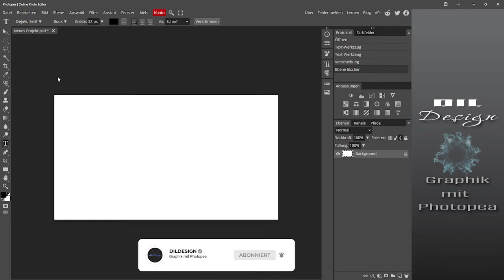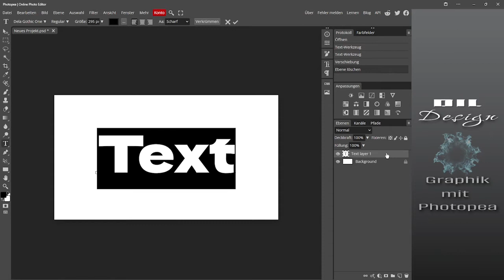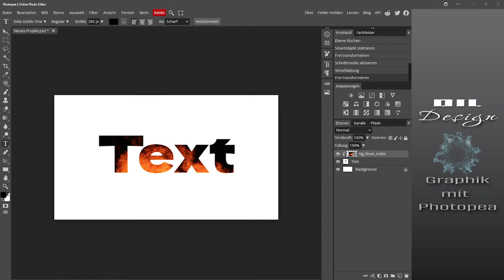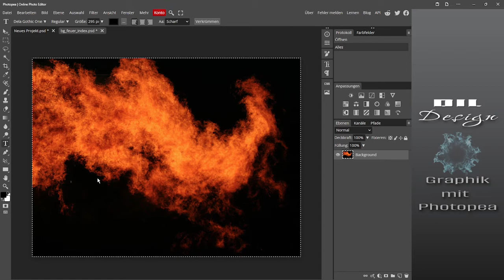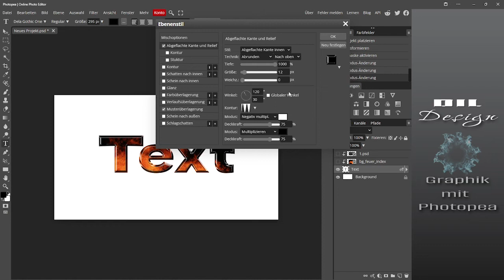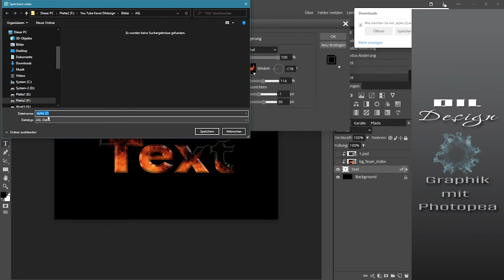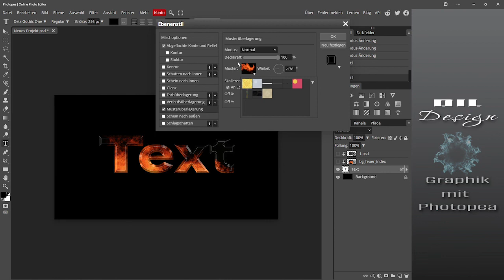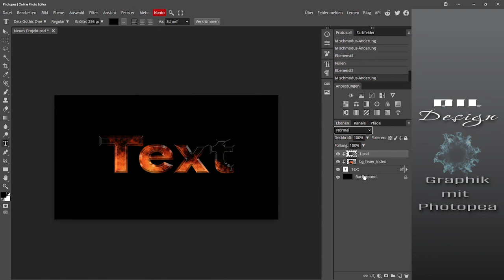Photopea - Schnittmasken und Muster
Tutorial: Schnittmasken & Muster erstellen

In den Tutorials geht es nicht um die Schönheit der Bilder, sondern um die Techniken die zu einem erfolgreichen Ergebnis führen.